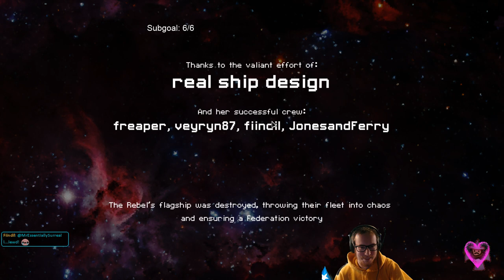FTL: Hard, No Pause Episode 99: Dress For The Ship You Have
Not the ship that you want